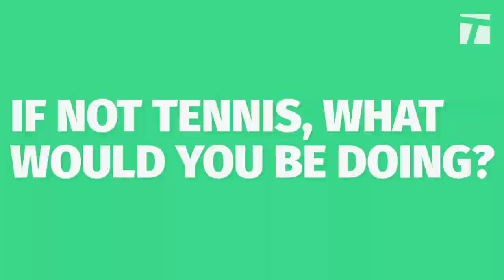Petra Martic | Confessional Cart 2019